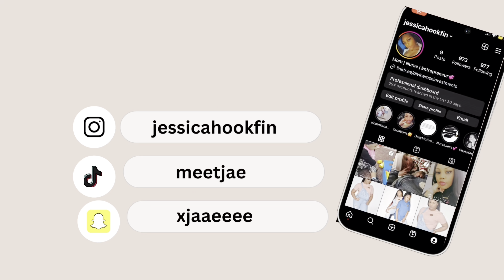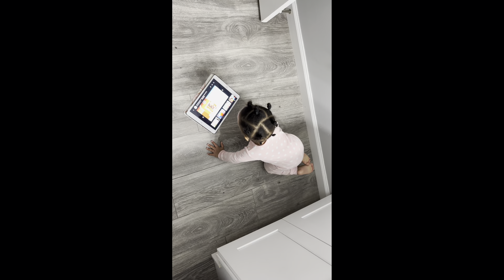Maintenance Vlog (Prep for vacation)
Prep for Vacation with me!

Whether you are a mommy on the go or a girlie who love a different look. Unice has a variety of good quality afordable wigs.